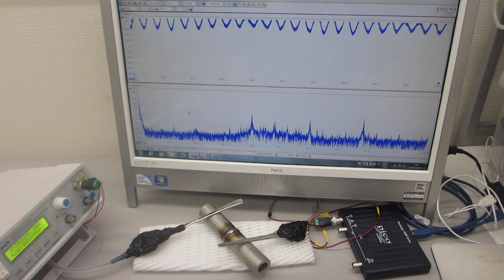超音波の伝搬特性を利用した表面検査システムの開発ーー超音波の測定・解析・評価技術の応用ーー（超音波システム研究所）